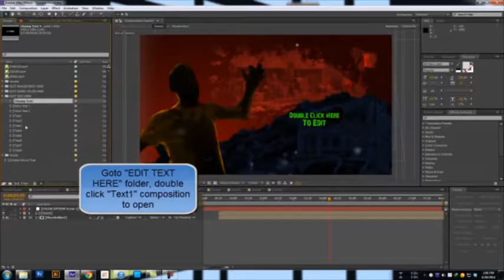Zombie Movie | Download After Effects template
Created by agungugang

Zombie Movie is a graphic novel animation style opener, you can also use it as cinematic trailer, opening tittle, or just for fun video project

- AE CS6

- HD 1920×1080

- 24 Fps, 1:08 Seconds

- 8 Footage Placeholder

- 11 Text Placeholder (Include 2 Intro text and 1 Closing/Tittle text)

- Audio SFX included